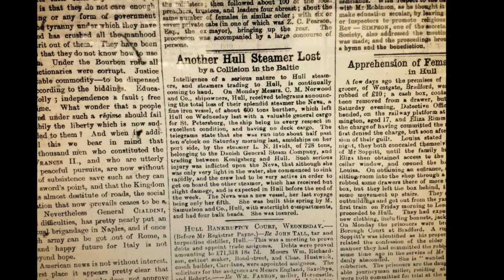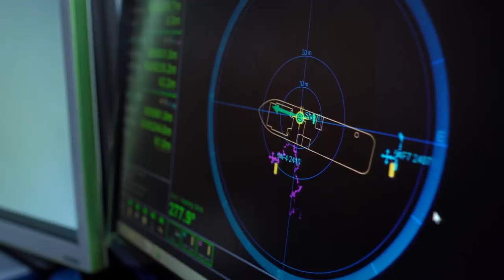Mikkeller beer made from cloned yeast from 1861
Wreck Ale is the name of a new historical beer made in collaboration between Mikkeller, the yeast- and fermentation producers White Labs and the Diving Team Ternen. The yeast for the beer is made from golden drops of beer found at the bottom of the sea in the shipwreck S/S Neva.  The beer is released at an event at Baghaven on April 26th.

In 1861 the ship S/S NEVA was on her way to St. Petersburg, Russia, with very valuable cargo. Ale from more than 30 breweries being part of the shipment. Off the coast of the Danish island Laesoe she met the Danish S/S L.N. Hvidt in stormy weather. NEVA’s captain North misunderstood the signals from L.N. Hvidt and was hit hard by the Danish vessel. S/S NEVA went down in less than 10 minutes, all on deck were saved by L.N. Hvidt.

More than 150 years later the Danish diving team Ternen, lead by the cultural explorer and treasure hunter Stig Tornsohn, found the golden drops of beer from Hull, England, brewed in 1861. The yeast had survived 70 meters at the bottom of the sea. When the team pulled up the first couple of bottles they popped open, but they managed to find a way to salvage the rest, so that the liquid stayed inside.

 “The old wrecks have so many good salty stories to tell, and we thought it would be a unique opportunity to let people taste history,” says Stig Thornsohn, Dive Team Ternen Project director.

Re-creation of a historical beer

He then contacted the yeast- and fermentation producers White Labs, who analyzed the beer to re-create color, alcohol strength and determined which types of hops and malt had originally been used. They managed to isolate and keep the yeast alive to make it ready to produce beer again mirroring historical recipes and ingredients used in England at that time. The original recipe was then carefully adjusted by pioneer brewers at Mikkeller.

Mikkeller of course could not resist the opportunity to help recreate the historical beer.

“When Stig contacted us and told us about the project, we said yes immediately. It is deeply fascinating and a fun project to recreate such an old beer found at the bottom of the sea,” says Mikkel Borg Bjergsø, founder and CEO of Mikkeller.

Video credit: Lasse Spang Olsen